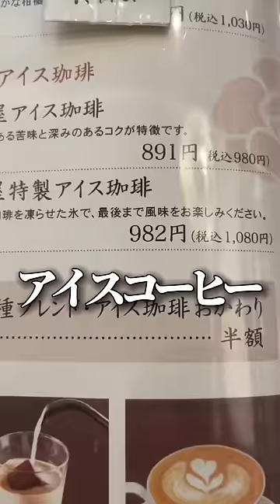高級カフェに間違えて入ったただの大学生#shorts